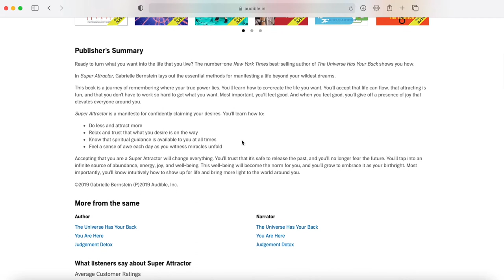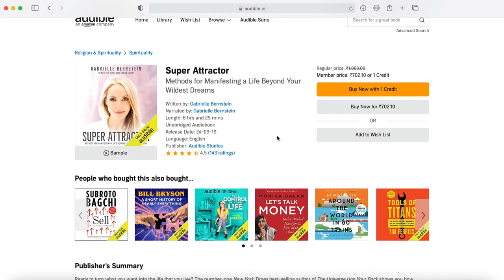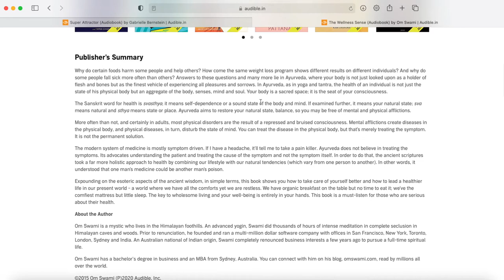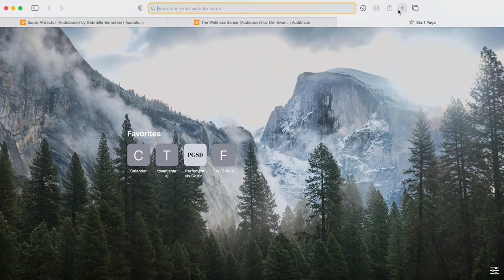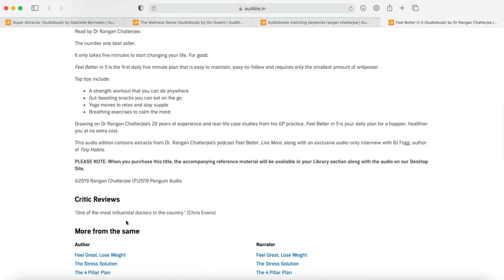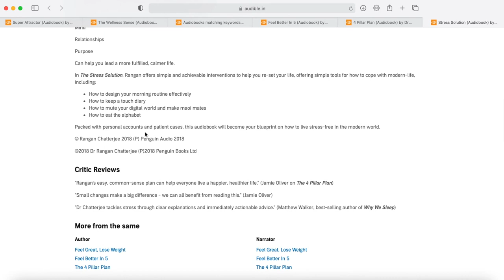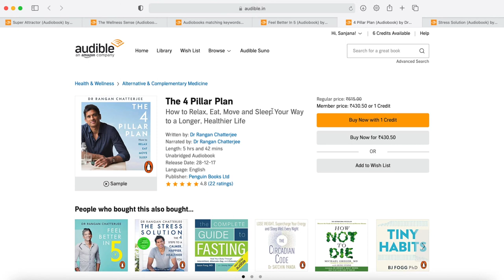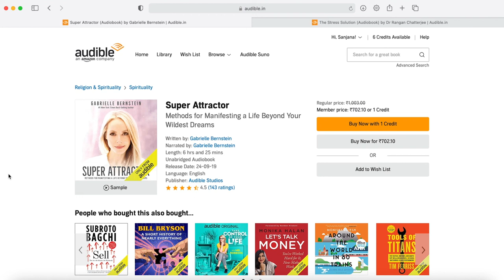Buying Self Improvement Audiobooks on Audible + Book Recommendations 📚 | Book Haul | Sanjana Raj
Get your first Audiobook for FREE!

Books are an amazing way to increase our knowledge. But with our current schedules, it can be a bit inconvenient to spend an hour a day to read books. That's where Audiobooks come in handy. There are multiple other benefits such as the cost is marginally low when compared to physical books and much more. You can also use it in various different scenarios other than saving time.

In this video, I shop for audiobook on audible while browsing and giving you recommendations as well.

Liked this video & want to know more audiobooks? Listen to episode 19 of the One Day At A Time podcast, I share all about audiobooks -
☀︎ How to use audiobooks?
☀︎ In which scenarios should you use audiobooks over physical books?
☀︎ Where can you buy them?
☀︎ How much do they cost?